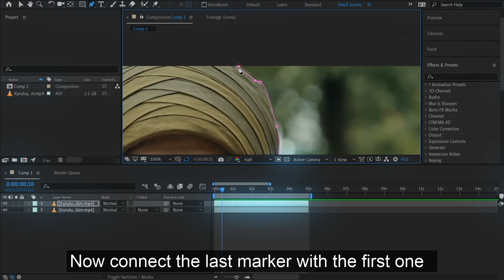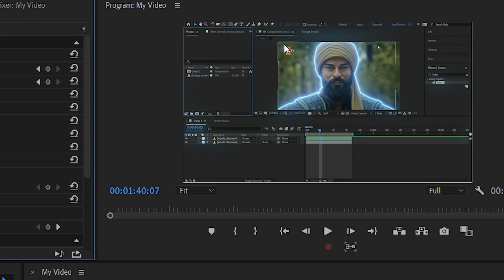Saber Mask Tutorial | How To Create an Outline Glow Effect On a Saber Mask In After Effects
Welcome to my second tutorial!
In this video, I'll show you how to create a saber mask effect, a popular technique used by AMV editors. It's a simple process, so you should have no trouble following along
What you’ll need:
Saber Plugin: You can download it for free from Video Copilot.